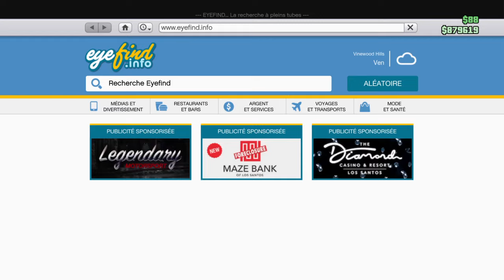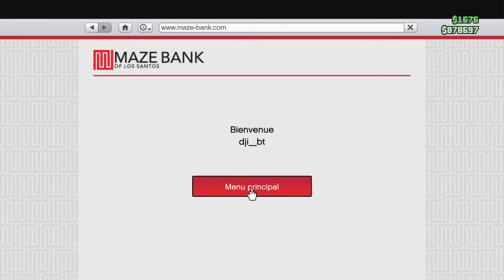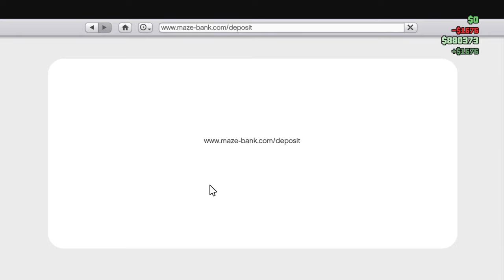2 CONNARDS À LA PLAGE | GTA Online (avec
l’été arriveeeeee